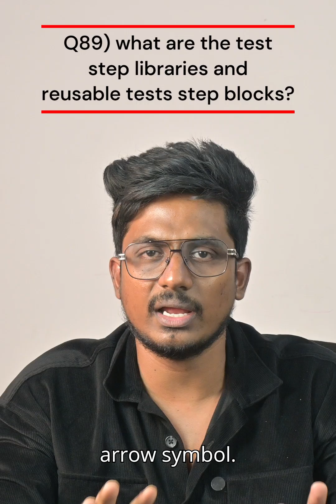Q89) what are the test step libraries and reusable tests step blocks?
🚀 Tosca 100+ Real Time/Previous Interview Q & A |Q89 what are the test step libraries and  reusable tests step blocks?

Welcome to our Tosca Real-Time Interview Series, where we cover 100+ practical Tosca Interview Questions and Answers—designed for real-world automation scenarios.

✅ Manual Testers looking to move into Automation
✅ Non-IT professionals starting their Tosca journey
✅ Anyone interested in learning a No-Code Automation Tool
✅ Freshers preparing for Tosca job interviews

💡 In this episode (Q89) we’ll discuss:
👉 How to Answer this Question in Real-Time Interview
👉 How they work together in real-time projects
👉 Best practices and interview-ready explanations

📚 What you’ll gain from this series:

Real-time project insights

Interview-focused preparation

Hands-on Tosca automation guidance

Career transformation from Manual/NON-IT to Automation Testing

🔥 Join Our Live Tosca Training Sessions!

📞 For Live Sessions:
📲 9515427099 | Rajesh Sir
🎓 Real-time Tosca Trainer @ IgniteSoftTech

💬 Learn directly from industry experts and become job-ready with practical, project-based Tosca training.

👉 Follow for career tips and Tosca learning paths